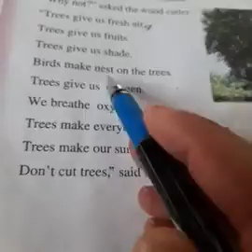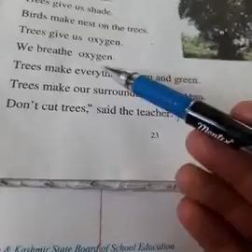Class 2nd English Mohd Muzafar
Our chinar tree